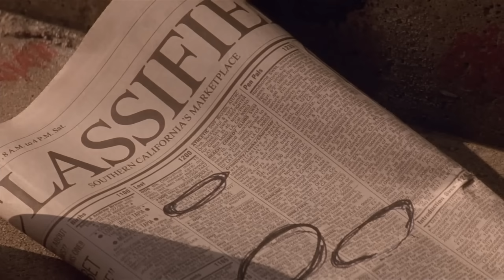Falling Down - "Gang Land Thing"